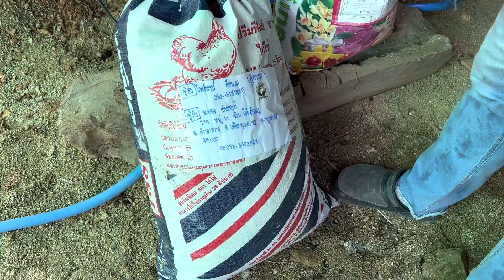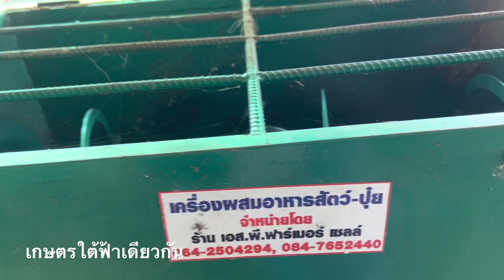อีกอาชีพที่หนุ่มเกษตรเลือกที่จะทำ นอกจากไม้ด่างแล้ว